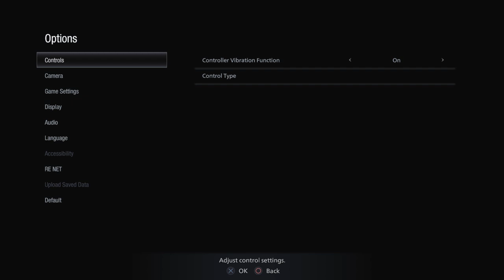Resident Evil Village - The Village (Fourth Visit), Stronghold and Heisenberg's Factory Part 2